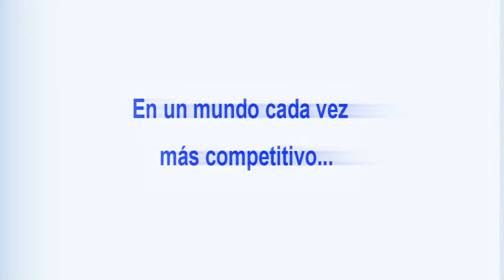AUXILIAR DE EDUCACIÓN 2021